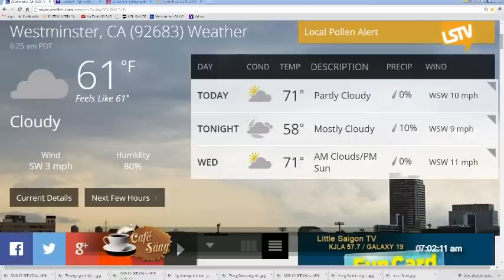cafe sang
CAFE_SANG_2015_05_26